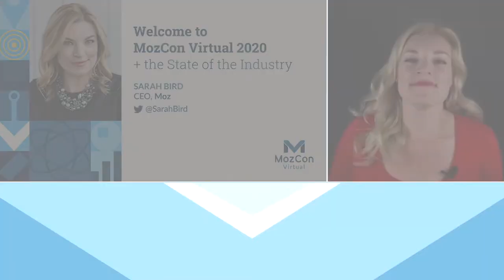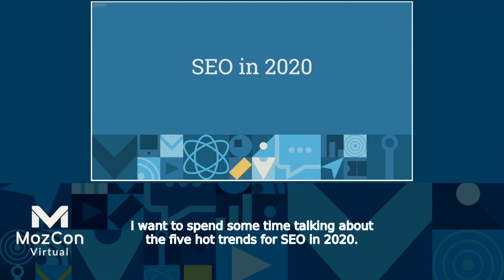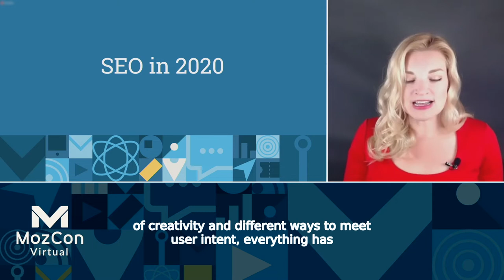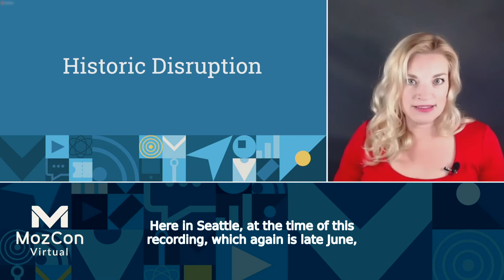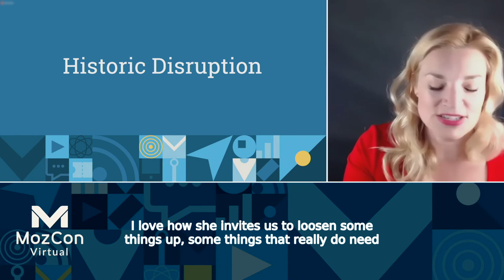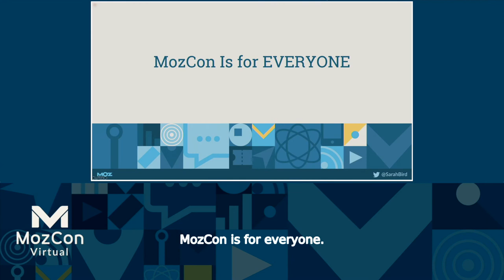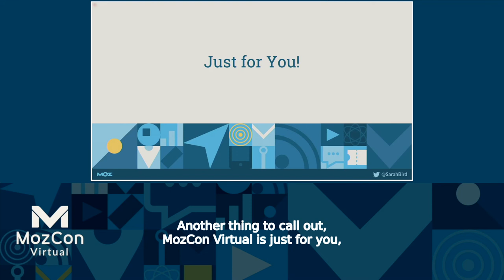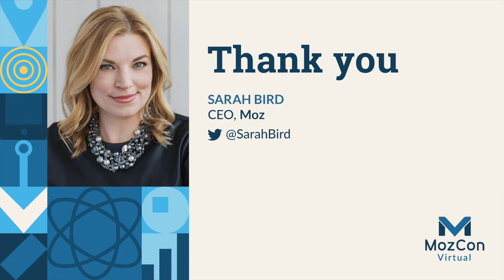Welcome to MozCon Virtual 2020 + the State of the Industry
Sarah has a storied history of kicking MozCon off with a bright, sparkly bang. The fearless leader of Moz will be welcoming each and every one of us to this year's virtual event, laying out all the pertinent details of the conference, and setting the tone for two jam-packed days of learning with a look at the State of the Industry.